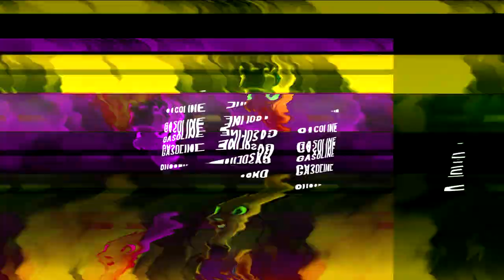Collab parts Gasoline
MEP PART:
Editor: Sony Vegas Pro 13
Part: ❣
Character(s): Tempest Shadow & Twilight Sparkle ◆ adagio dazzle
Fandom: My Little Pony